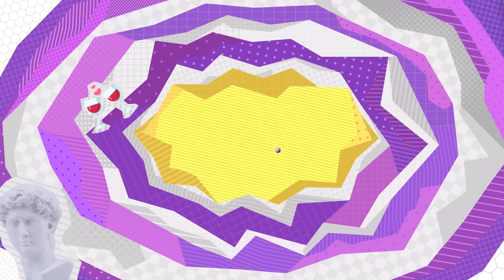ONE Channel 奇葩告解室S2 EP10 | 孫生200萬轉戰OO行業？！ 感性Boy只是喜歡表演啦 遇到理性酷炫就像猛毒互利共生 下次下冰雹代表反骨吵架了？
全新告解室S2 自3/9(四)晚上6點 準時跟大家碰面喲！
本季節目開始進行雙周更

📣喜歡我們的朋友，一定要訂閱追蹤我們唷